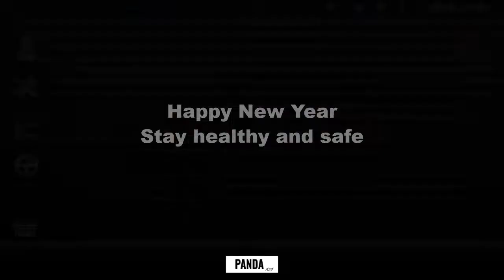Han Seoul-Oh's Mazda RX-7 Build From Fast and Furious Tokyo Drift | Pixel Car Racer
ALL THE SONGS I USE FOR THE VIDEOS AREN'T STOLEN! I USE THEM FOR ENTERNTAINMENT AND A BETTER AMBIANCE FOR THE VIDEOS ONLY!!!